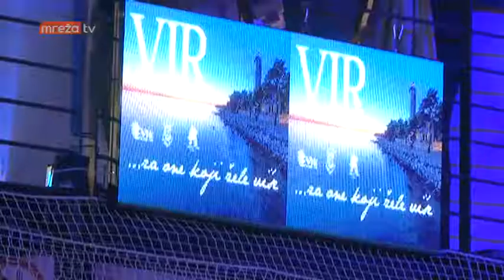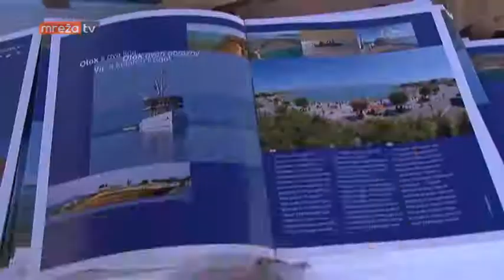VIRSKA NOĆ U ZADRU 22.04.2017.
MrežaTV